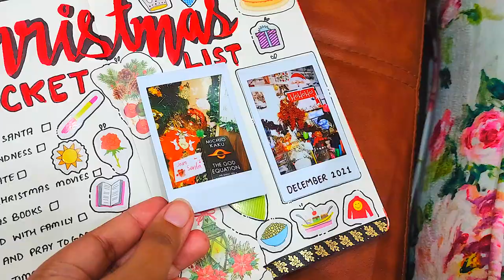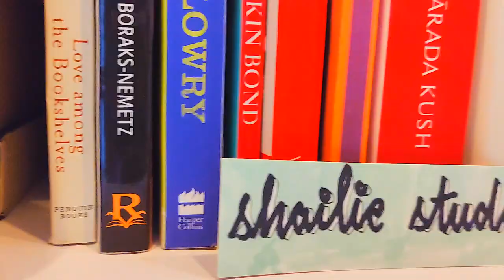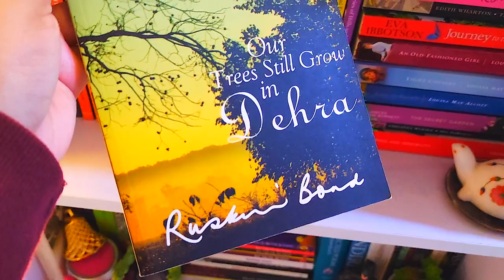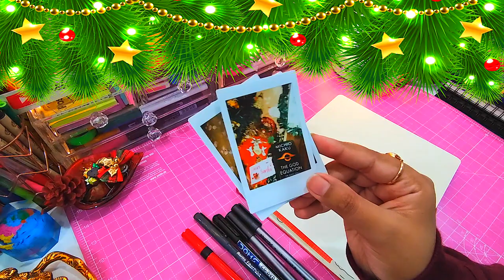Christmas Vlog 🎄 What I Got for Christmas🎁 Desk & Bookshelf Tour📚 Christmas Theme Bullet Journaling📒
Hi, in this vlog you will see how I celebrated Christmas🎄🎅..like my letter to Santa that I wrote on a purple coloured cardstock paper and placed it in a beautiful pink coloured envelope💌 and I have shared what I got for Christmas in this vlog, you can check out my community post for the backstory of the gift that I received this Christmas🎁...One thing that I really loved this Christmas was taking cute Christmas tree polaroids📸...I loved making a Christmas theme bullet journal spread that I decorated with cute stickers🦋...and finally a mini tour of my desk/workspace decorated with Christmas theme along with my bookshelf tour, that gives you a sneak peek in my reading heaven📚 Comment down below if you want an elaborate Bookshelf Tour!💬

I hope you find joy, peace, happiness & inspiration from this vlog 🙂 and if you liked this video then show your love and support by hitting that like button 👍 and subscribing to my channel if you haven't done yet and be a part of "Shailiefam"❤

*This video is not sponsored and all the views expressed in this video are my own. Some links in the description box (marked with an *) are affiliate links which means I earn a small commission on the purchases made through those links but it does not cost you anything extra.

Product links :

*Fujifilm Instax Mini 9 Instant Camera (Ice Blue)
*Golden Metal Fairy Light :
*Christmas Garlands
*Christmas Red Berry Stems
*Golden Jingle Bells Ornament (Pack of 25)
*Christmas Mini Red Santa Claus :
*Merry Christmas Santa Hat (Pack of 4)
*Artificial Red Cherry Christmas Decorations
*Christmas Pine Cones
*Christmas Tree Decoration Garland
*Beads Pearl Beaded Garlands Chain
*Christmas Decoration Stocking
*Wooden Wall Hanging
*Christmas Decoration Balls :
*Golden Pearl Beaded String
*Copper String Led Light
*Moleskine Sketchbook (Large, Plain)
*Tombow Dual Brush Pen Set (Bright) :
*Crayola Super Tips
*Tombow Fudenosuke Brush Pens
*Zebra Highlighter Mildliner
*Sakura Pigma Micron Pens
*Maped Graph Fineliners Set (Pack of 20)
*Staedtler Textsurfer Classic Highlighter Pen (Pack of 8)
*RORITO FIBERPOINT Black Pen (Pack of 20)
*Christmas Tree Decoration Bells(Pack of 25)
*Christmas Garlands
*Gold Colour Beads Pearl Chain
*Metal Mesh Grid Panel
*Decorative String Lights
*String Light (Pack of 4)
*Acrylic Organizer box

I hope you have enjoyed this "Christmas Vlog 🎄 What I Got for Christmas🎁 Desk & Bookshelf Tour📚 Christmas Theme Bullet Journaling📒" video, if you have please give it a thumbs up and subscribe to my channel. I will appreciate it and I will see you soon with another video.

Hi, my name is Shailie and I post videos on productivity, bullet journaling, study tips and stationery organization.
and be a part of "Shailiefam" ❤️